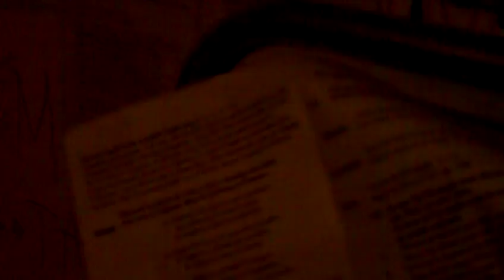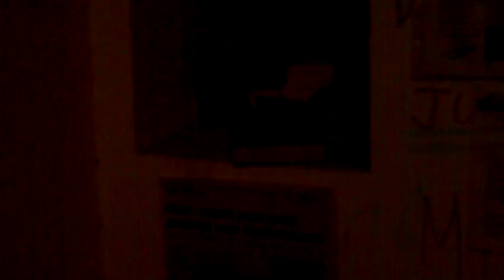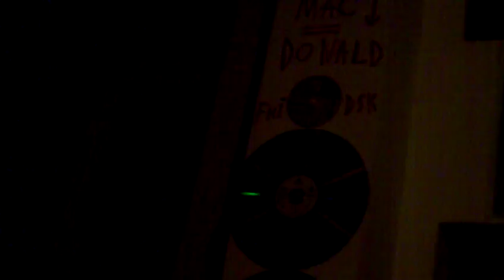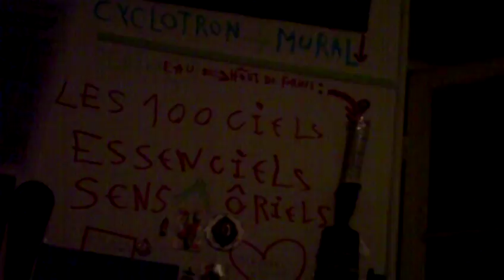= le mur a Donald trompe ! ( COLONY ) !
Que le Règne Vienne : c'est pas une Giffle toi : c'est le bucher !
Encullé de ta race né le cul dans la soie : je te pèterai la gueule des que possible Saloppe de ton peuple ! Grosse fiente de bi-Beat'S !
attends §$S !